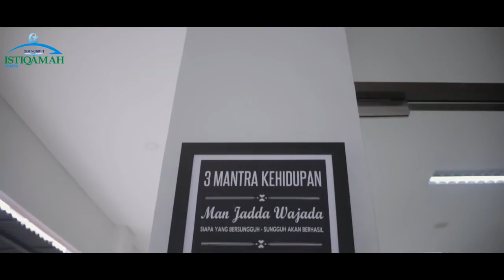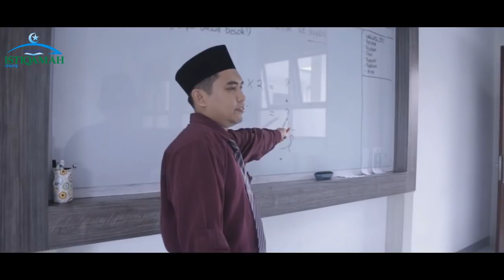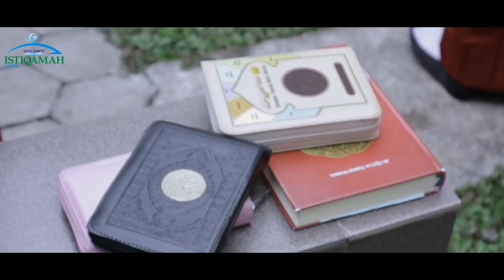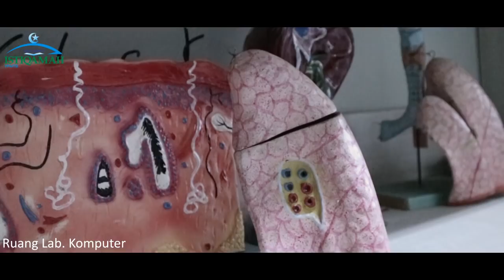Profil SDIT-SMPIT ISTIQAMAH YPAIT Balikpapan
SDIT-SMPIT Istiqamah merupakan Sekolah Islam pertama di Balikpapan, dibawah naungan Yayasan Pendidikan Al-Istiqamah Terpadu.

Visi 2027:
Menjadi sekolah Islam unggulan yang menerapkan Sistem Penjaminan Mutu untuk menghasilkan generasi beriman, bertaqwa, berakhlak mulia, cerdas dan kuat.

Green Campus SDIT-SMPIT Istiqamah
Jalan Syarifuddin Yoes No. 1 RT. 41 Kelurahan Gunung Bahagia, Kecamatan Balikpapan Selatan.
Kontak: (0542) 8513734, 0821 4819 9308, 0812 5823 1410